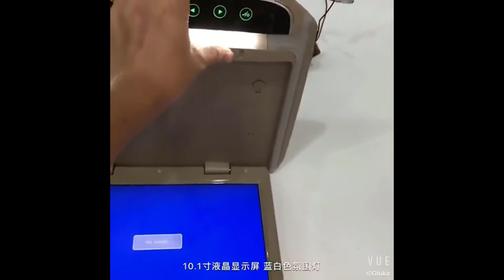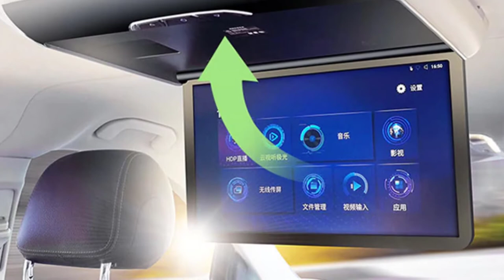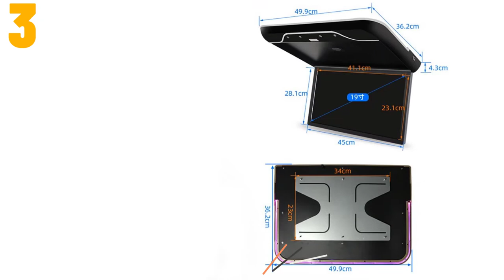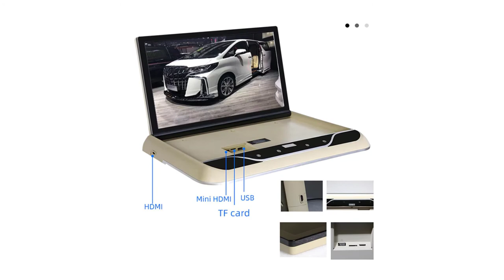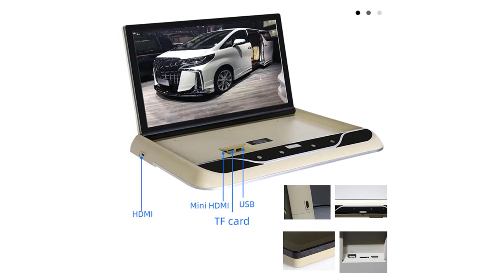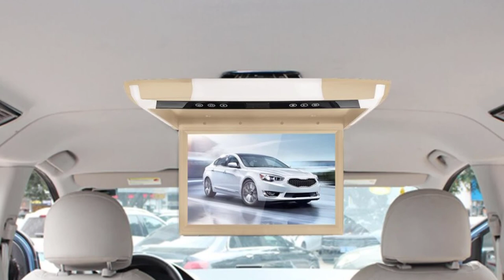Top 5 Best Roof Mount Display 2022 | aliexpress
Top 5 Best Roof Mount Display 2022
5.Electric Folding Car Monitor Android 9.0 IPS Screen Car Video Playes 1080P 8K Ceiling TV Roof Mount Display Bluetooth Wifi USB

4.19 Inch Car Monitor 1080P HD LCD Screen Portable Car Video Players Automobile Ceiling TV Roof Mount Display USB FM Motorhome

3.2021 New Android 9.0 Car Monitor 19 Inch Car Video Playes 1080P Multimedia HD Ceiling TV Roof Mount Display Bluetooth Wifi HDMI

2.New 1080P 15/17 Inch Car Monitor HD LCD Screens MP5 Automotivo Video Playes Filp Down Ceiling TV Roof Mount Display FM IR HDMI

1.2022 Newest 12.1 / 10.4 "TFT LCD 1080P Car Monitor Roof Mount Car Monitor with MP5 Player USB SD Car Ceiling Monitor

👉Stay with us on YouTube💝

top 5 best overhead dvd players 2022
top 5 best car roof mount monitor in 2021
5 best overhead dvd players 2022
best headrest monitor for car 2022
top 5 best car headrest monitor 2022